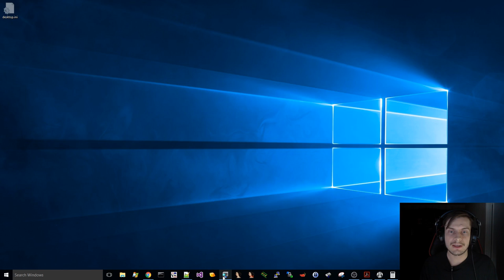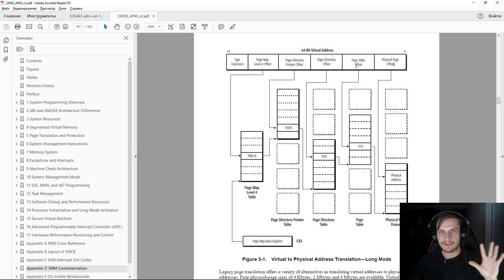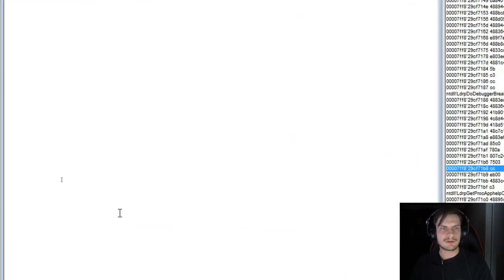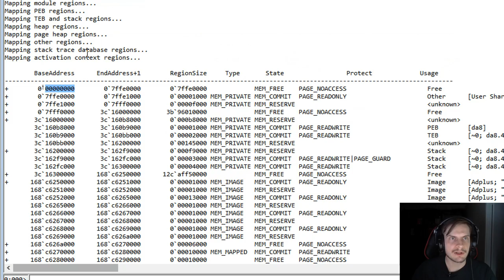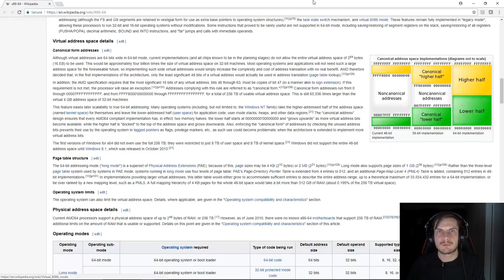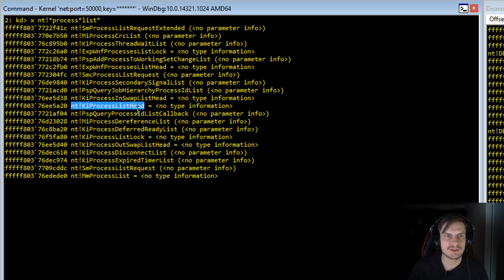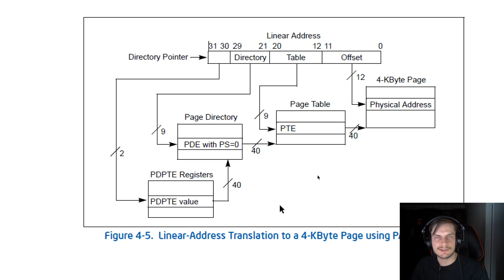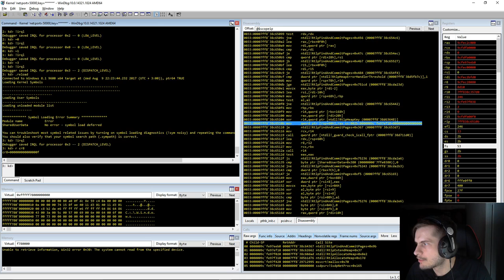Hacking Livestream #30: Windows Kernel Debugging Part III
Artem "honorary_bot" Shishkin is a fan of Windows RE, debugging and low-level stuff. He's been using WinDbg for kernel debugging for several years now for fun, customizing BSODs, building Windows kernel source tree or boot dependencies graph. Sometimes he might also accidentally discover such things as SMEP bypass on Windows 8 or how to disable PatchGuard in runtime. Being a great fan of Intel and specifically VMX technology he maintains his own bicycle debugger based on a bare metal hypervisor.